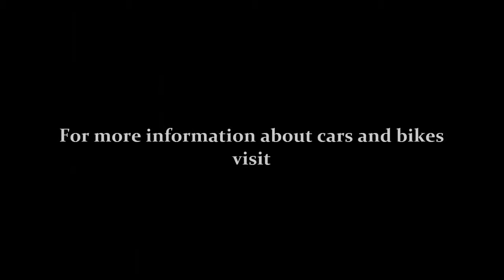Go See Vlog